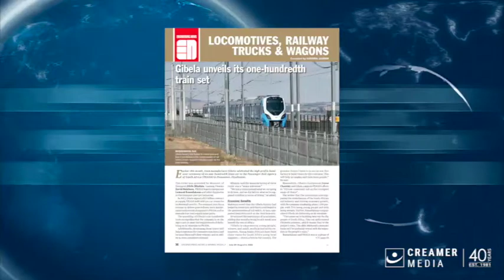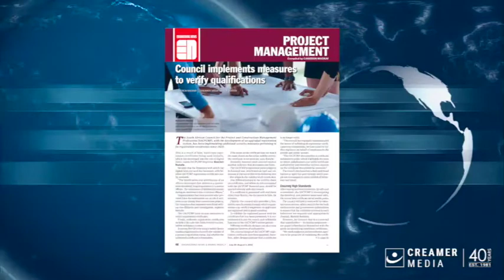Magazine round up | 29 July 2022